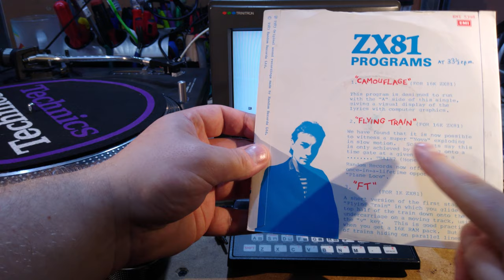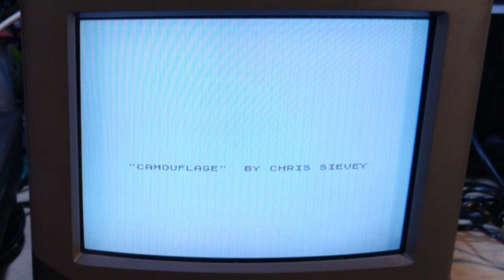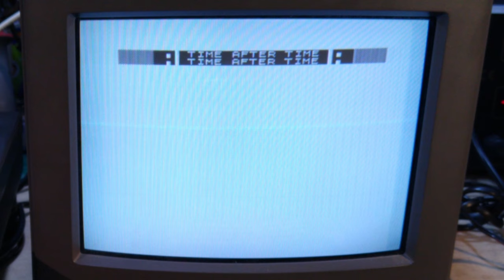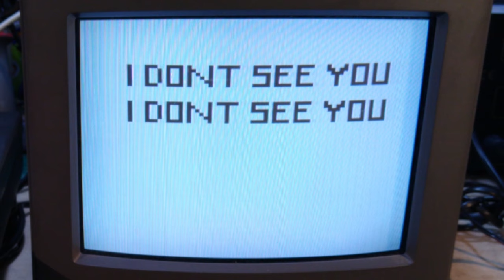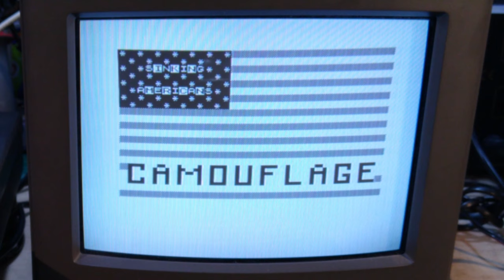Chris Sievey - Camouflage (on a real ZX81 and vinyl)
Camouflage was the first(?) record to come with a computer-based promo video on its b-side. Here it is loading on a real ZX81, playing from a Technics SL1210mk2 turntable and showing on a Sony PVM-9220ME. Cartridges used are Shure M44-7.

Stick around to the end for a bonus :)

If anyone wants the video or any of the bonus games to play on an emulator, you can download them